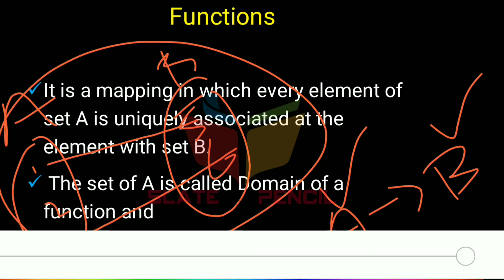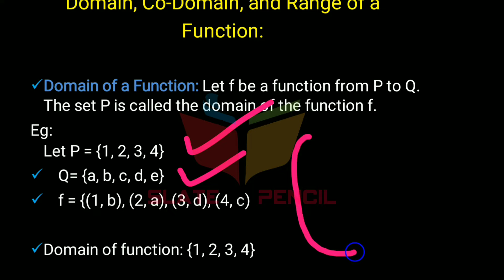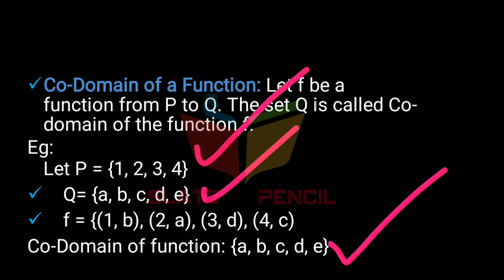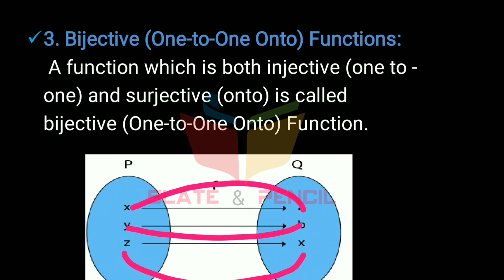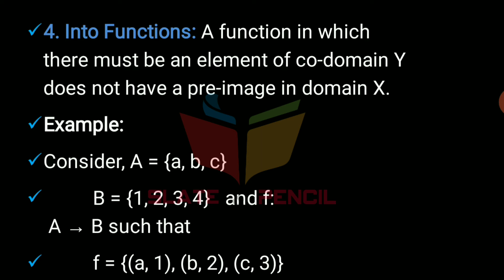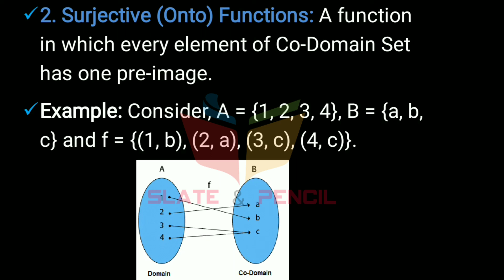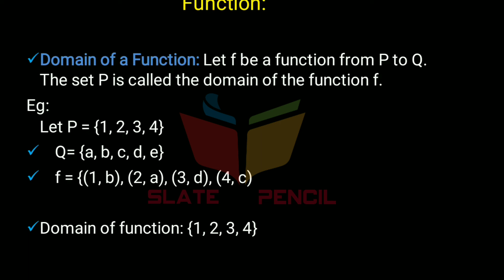Functions|Theory of Computation|Malayalam Tutorial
Contact Hours per Week: 5
Number of Credits: 3
Number of Contact Hours: 80 Hrs.
Course Evaluation: Internal – 15 Marks + External – 60 Marks
Objective
Prerequisites
Basic knowledge in discrete structures and graph theory.
Course Outline
44 | P a g e Board of Studies UG | Computer Science& Applications | University of Calicut
Textbooks
1. Theory of Computer Science- Automata, Languages and Computation- K.L.P.
2. Theory of Computation, Sachin Agrawal, Vikas Publishing House
Reference books
1. Introduction to Automata Theory, Languages & Computations, J.E Hopcroft, R Motwani &
2. Elements of theory of Computation, Second edition, H.R. Lewis and C.H. Papadimitriou,
Pearson education.
3. An Introduction to the Theory of Computer Science, Languages and Machines-Thomas A.
4. An Introduction to Formal languages and Automata- Peter Linz